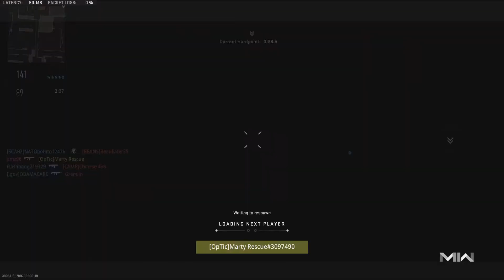💯‼️High rank CDL match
Man this rank players on call of duty modern warfare 2022  smacks, Modern warfare 2 2022